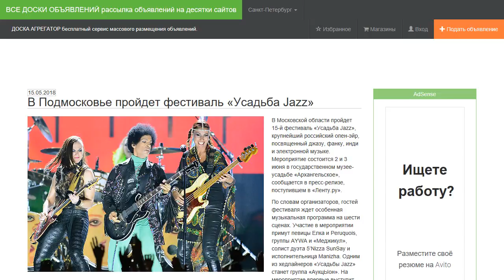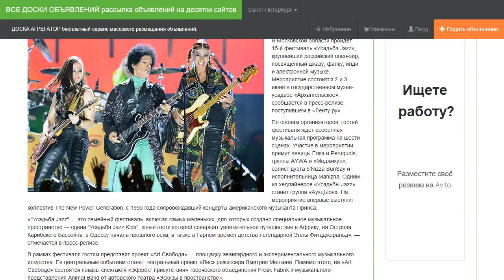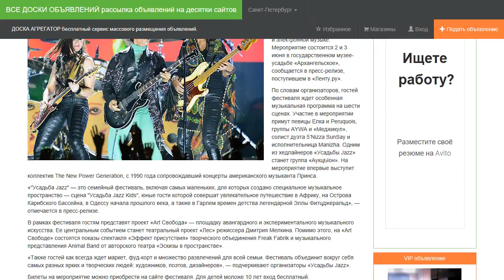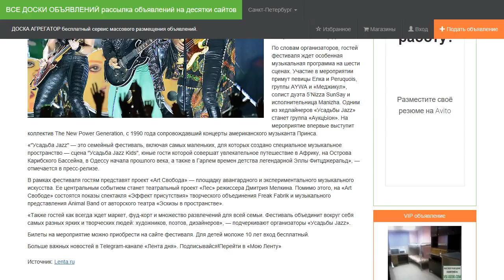В Подмосковье пройдет фестиваль «Усадьба Jazz».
В Московской области пройдет 15-й фестиваль «Усадьба Jazz», крупнейший российский опен-эйр, посвященный джазу, фанку, инди и электронной музыке. Мероприятие состоится 2 и 3 июня в государственном музее-усадьбе «Архангельское», сообщается в пресс-релизе, поступившем в «Ленту.ру».

По словам организаторов, гостей фестиваля ждет особенная музыкальная программа на шести сценах. Участие в мероприятии примут певицы Елка и Peruquois, группы AYWA и «Меджикул», солист дуэта 5’Nizza SunSay и исполнительница Manizha. Одним из хедлайнеров «Усадьбы Jazz» станет группа «АукцЫон». На мероприятие впервые выступит коллектив The New Power Generation, с 1990 года сопровождавший концерты американского музыканта Принса.

«"Усадьба Jazz" — это семейный фестиваль, включая самых маленьких, для которых создано специальное музыкальное пространство — сцена "Усадьба Jazz Kids", юные гости которой совершат увлекательное путешествие в Африку, на Острова Карибского Бассейна, в Одессу начала прошлого века, а также в Гарлем времен детства легендарной Эллы Фитцджеральд», — отмечается в пресс-релизе.

В рамках фестиваля гостям представят проект «Art Свобода» — площадку авангардного и экспериментального музыкального искусства. Ее центральным событием станет театральный проект «Лес» режиссера Дмитрия Мелкина. Помимо этого, на «Art Свободе» состоятся показы спектакля «Эффект присутствия» творческого объединения Freak Fabrik и музыкального представления Animal Band от авторского театра «Эскизы в пространстве».

«Также  гостей как всегда ждет маркет, фуд-корт и множество развлечений для всей семьи. Фестиваль объединит вокруг себя самых разных ярких и творческих людей: художников, поэтов, дизайнеров», — подчеркивают организаторы «Усадьбы Jazz».

Билеты на мероприятие можно приобрести на сайте фестиваля. Для детей моложе 10 лет вход бесплатный.